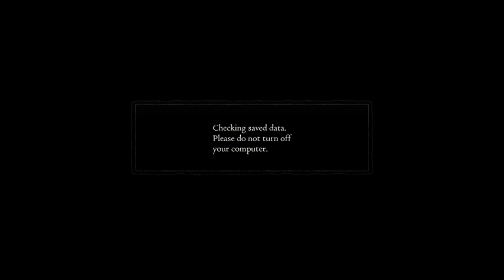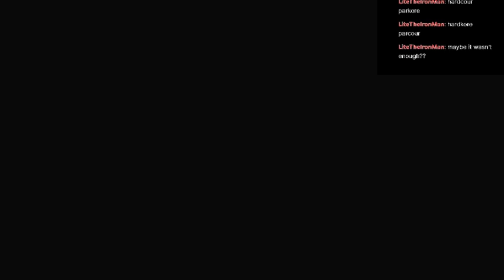lp dragon's dogma, part 5: it's not the fall that kills, it's the impact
have you or a loved one been injured by missing or improperly installed dungeon safety features, such as hand rails, clearances, and protective equipment, or has your dungeon violated the monsters with disabilities act? then you may be entitled to financial compensation!

"when my husband fell to his death off a very tiny bridge trying to chase an adventurer halfway across a canyon, chilchack & daughters helped make things right."

don't hesitate! call 1-800-law-chak today!